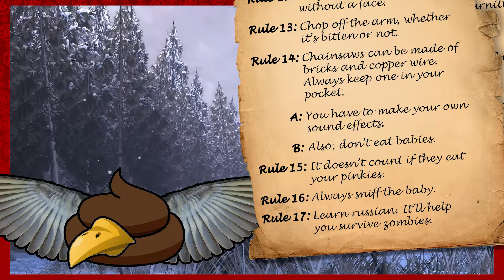Walking Dead Season 2: Fergledadue! - EP: 26 - Rogues and Roleplayers